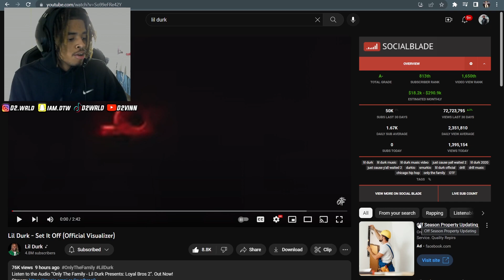Lil Durk - Set It Off (Official Reaction)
Reacting to Lil durks new album with OTF!! LETS GOOOOO!